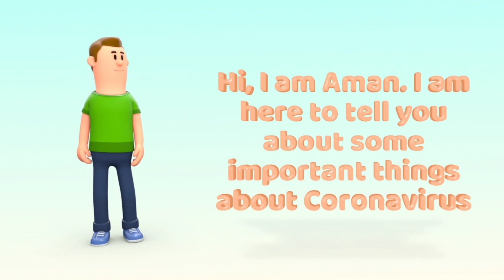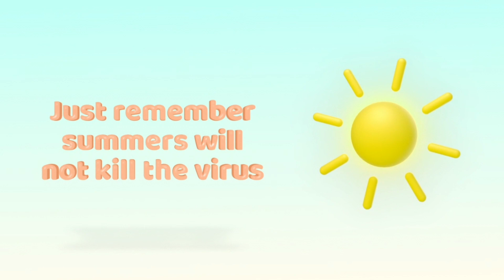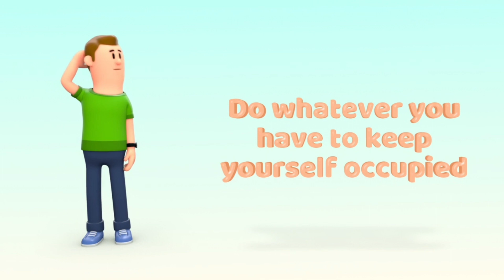Corona Virus Precautions & Safety Measures! | How to Protect Yourself?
The coronavirus causing a lot of panic as it is similar to other respiratory infections. Here are few things you need to know about coronavirus spread and precautions that can be taken against the novel cornonavirus.
 advising you to be more aware and cautious about Coronavirus and how you can fight and stay safe from the Coronavirus.